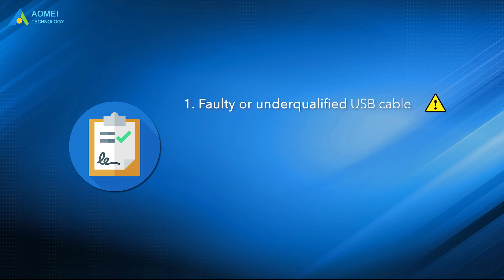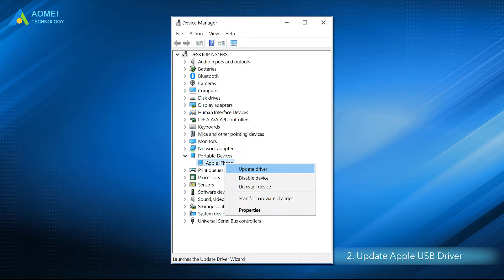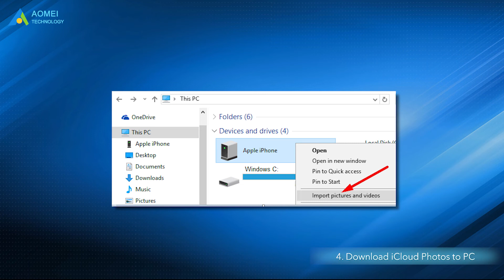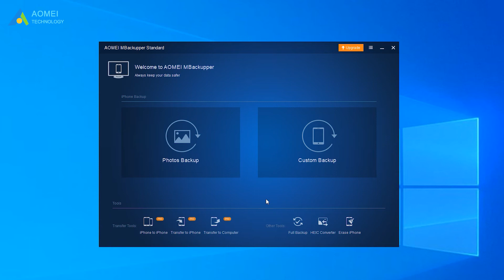[Solved] iPhone Not Showing in Windows File Explorer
🔔 Download Free FoneTool Now (former name: AOMEI MBackupper)

When you want to manage and transfer media files from iPhone to Windows PC, you may find your iPhone not showing in Windows Explorer. There are different reasons that may lead to this issue. Check out this video and get the solution that suits you.

✅ 【iPhone Not Showing in Windows 11/10/8/7 File Explorer】
⏰ 00:00 Start
⏰ 00:36 Method 1. Change the USB Cable
⏰ 01:08 Method 2. Update Apple USB Driver
⏰ 01:43 Method 3. Install Windows 10 Media Pack
⏰ 02:10 Method 4. Download iCloud Photos to PC
⏰ 02:56 Method 5. AOMEI MBackupper

✅ 【Detail】
⏰ 00:36 Method 1. Change the USB Cable
Using an original USB cable or accessories that got the Made For iOS(MFi) certification helps you create a fine connection between the computer and your iPhone. Besides, uncertified USB cables may damage your iDevices.
If you have already got the original or MFi USB cable, try different USB ports on your computer. A corrupted USB port can also be the cause of the connection issue.

⏰ 01:08 Method 2. Update Apple USB Driver
If your iPhone not appearing in file explorer, you may need to reinstall the Apple USB driver. It can be outdated.
1. Right-click Win and select Device Manager.
2. Once the Device Manager is launched, expand the “Portable Device”.
3. Click “Update Driver” to update the Apple driver.

⏰ 01:43 Method 3. Install Windows 10 Media Pack
If your computer is running with Windows 10, some iPhone media files are missing in Windows Explorer. That can be related to a Windows 10 bug that affects the communication functionality of your PC with media files on external drives, CDs, and digital devices.

⏰ 02:10 Method 4. Download iCloud Photos to PC
If your iPhone videos and images not showing in Windows Explorer, these media files may not be present on your iPhone. We know that with iCloud enabled, your photos and videos that are shot or stored on other devices like the iPad will be uploaded to your iCloud storage. So they are actually not on your iPhone, you can download them on your iPhone.
1. Go to the “Settings”. Tap “Photos”.
2. Check “Download and Keep Originals” on the Photos option.
Then open Windows Explorer to see if your pictures and videos folder is demonstrated on it.

⏰ 02:56 Method 5. AOMEI MBackupper
If you want to copy files to your Windows PC, as you can see, Windows Explorer is not a convenient way, actually, you can turn to a professional backup & transfer tool named AOMEI MBackupper. This tool can easily transfer photos, videos, messages, contacts, and other files from iPhone to Windows computer, as well as from Windows to your iPhone.

1. Open AOMEI MBackupper. To transfer data, click “Transfer to Computer”.
2. Click the “+” icon and select the file type you want to transfer, and click “OK”.
3. The selected files will be listed, and you can change a storage path. Then click “Transfer” to start the operation.